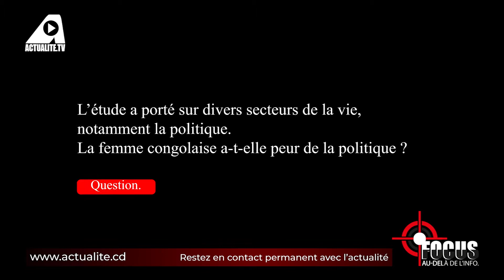RDC: Il n’y a que 8% des femmes parmi les personnalités publiques préférées des Congolais (étude)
Un sondage mené par le cabinet Target montre qu’il n’y a que 8% des femmes parmi les personnalités publiques préférées des Congolais. Le sondage a été mené sur base d’un échantillon de 1600 personnes dont 812 hommes et 788 femmes repartis dans les 11 provinces de RDC selon la méthode des quotas par âge, sexe et occupation. L’enquête a été réalisée du 28 septembre au 2 Octobre 2020.